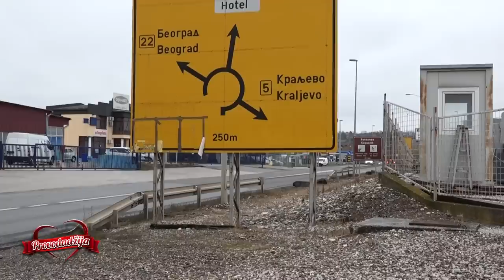PROVODADZIJA - Domacini starog kova sa dzentlmenskim manirima odusevili nasu dragu kandidatkinju!